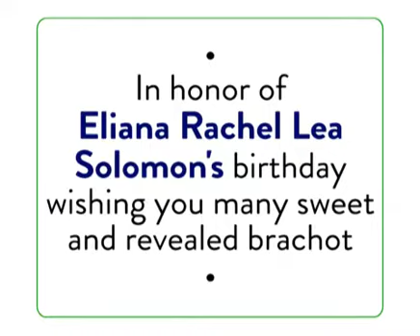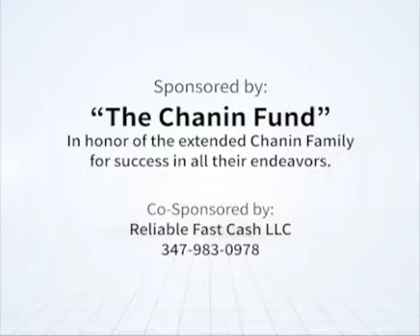#1437 - Saying the Nasi - Daily Rebbe Video